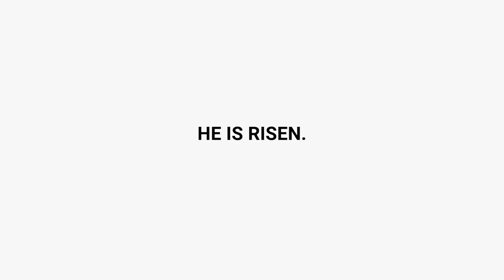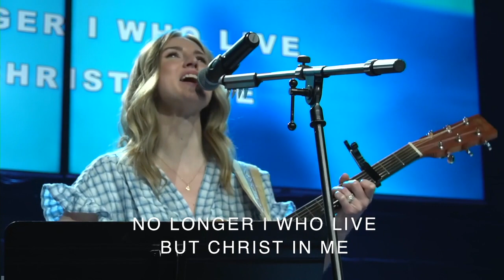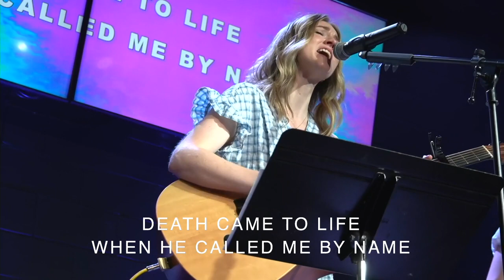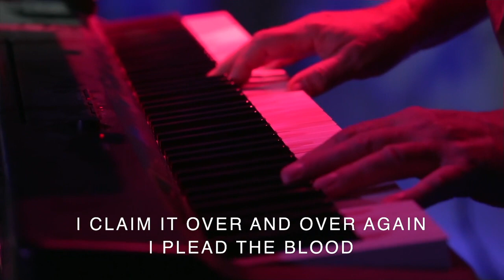RESURRECTION SUNDAY - FULL SERVICE - MARCH 31ST, 2024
Thanks for joining for our Resurrection Sunday Worship service!

Timecodes:
0:00 Intro
0:32 Video Presentation - Hill Creative Arts Team
5:44 It Is Finished - sung by Faith Brooks
12:58 Back To Life - sung by Lauren Thomas
19:50 Homecoming - sung by BRIAN THOMAS
25:22 Message from Lead Pastor, Tracy Brooks
01:05:45 Plead the Blood - sung by Brian Thomas